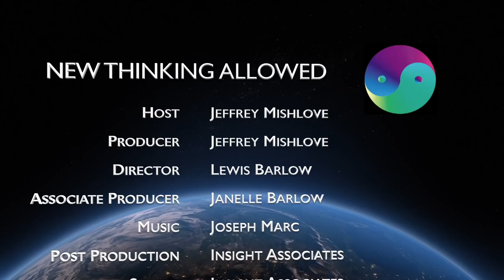The Mind-Virus with Paul Levy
Paul Levy is author of The Madness of George W. Bush: A Reflection of Our Collective Psychosis, Dispelling Wetiko: Breaking the Curse of Evil, Awakened By Darkness: When Evil Becomes Your Father, The Quantum Revelation: A Radical Synthesis of Science and Spirituality, and Wetiko: Healing the Mind-Virus that is Plaguing Our World. He has been a Tibetan Buddhist practitioner for the past three decades. His website is

Here Paul Levy share his four "ignoble blindnesses" he associates with the mind-virus that he labels Wetiko, based on indigenous North American legend. He points out that this insidious form of evil is understood, by different names, in every culture. It can be thought of as demonic, or Satanic. In Islam, it is associated with Iblis. The novelist/philosopher Colin WIlson called it "the mind-parasite." Philip K. Dick referred to it as "the black iron prison." Ironically, it is an indispensable tool pushing humanity toward wisdom and enlightenment.

We think you will find it very informative and inviting.

You can help support our ongoing video productions while enjoying  a good book.

To order Wetiko: Healing the Mind-Virus that is Plaguing Our World by Paul Levy,

LINKS TO OTHER BOOKS MENTIONED IN THIS VIDEO INTERVIEW:

The Quantum Revelation: A Radical Synthesis of Science and Spirituality by Paul Levy

Paul Levy, Awakened by Darkness: When Evil Becomes Your Father

Paul Levy, Dispelling the Wetiko: Breaking the Curse of Evil